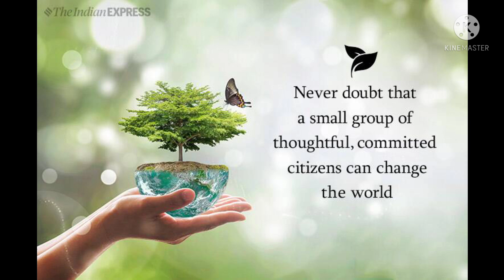Keep clean keep green